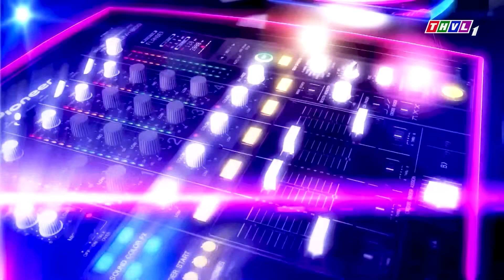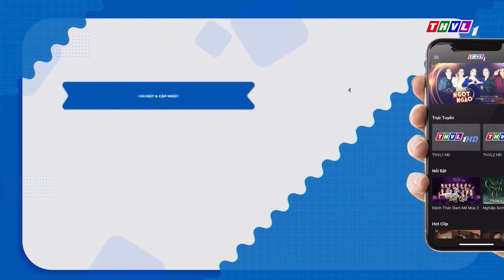Thách Thức Giới Hạn - Tập 6 FULL : Đêm Tranh Tài Thứ 3 Cực Nóng Hổi Với Các Màn SOLO Hát Coi Đã Mắt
Thách thức giới hạn đêm tranh tài thứ 3, một cơ hội nữa để các ca sĩ từ các đội được thỏa sức mình trong những chủ đề tự do, để mang đến những gì sở trường, tự tin nhất khi trình diễn. Hãy cùng chào đón Nguyễn Công Thành từ đội producer Tuấn Mario, Trịnh Khâm từ đội producer Tống Hạo Nhiên và Junki Trần Hòa từ đội producer Minh Đăng.
⬇️⬇️⬇️ Tải THVLi để xem đầy đủ